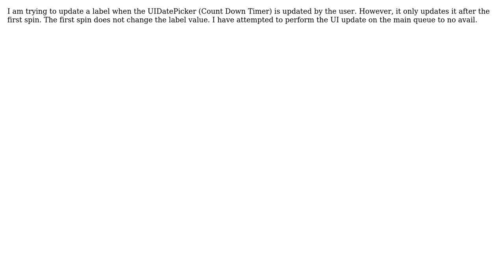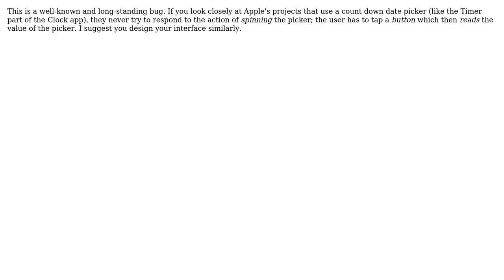UIDatePicker change event not firing on first spin Swift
With thanks & praise to God, and with thanks to the many people who have made this project possible! You are responsible for your own actions.